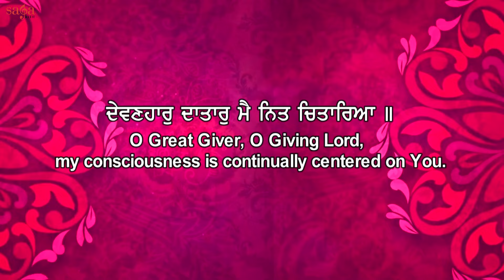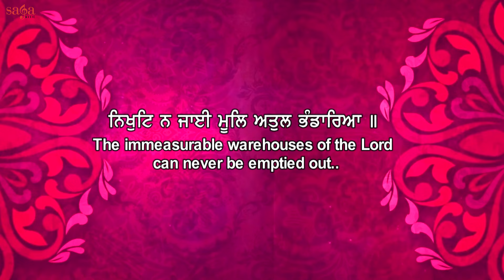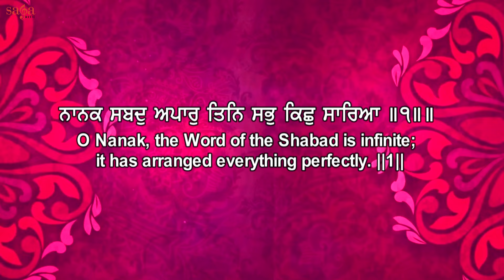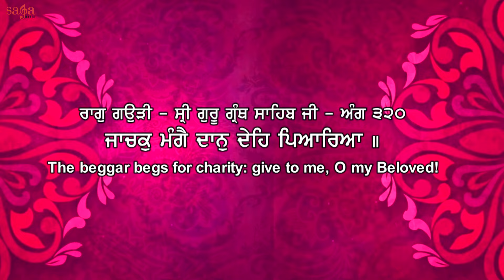Jaachak Mange Daan Deh | Bhai Daljit Singh Ji | Shabad Gurbani 550 Saal Guru Nanak Dev Ji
Saga Music Presents Shabad Gurbani ਜਾਚਕੂ ਮੰਗੈ ਦਾਨੁ ਦੇਹ ਪਿਆਰਿਆ New Punjabi Shabad live Kirtan Jaachak Mange Daan Deh with meaning by Bhai Daljit Singh Ji (Jammu wale)

Get divine and holy spirit by listening this beautiful rendition of Waheguru ji Special Latest Punjabi shabad gurbani from the album Je Kare Khudai Khudai directed by Harjinder Singh Tinku

Our Channel has a huge variety of Nitnem, Japji Sahib, non-stop gurbani, jaap Sahib, Rehras Sahib, Ardas, Kirtan Sohila, gurbani, shabad, path, katha by various Renowned Ragis.

Credits:

Album: Je Kare Khudai Khudai
Title: Jaachak Mange Daan Deh
Ragi: Bhai Daljit Singh Ji (Jammu wale)
Music: Harjinder Singh Tinku
Lyrics: Traditional
Label: Saga Music
Digital Managed By: Unisys